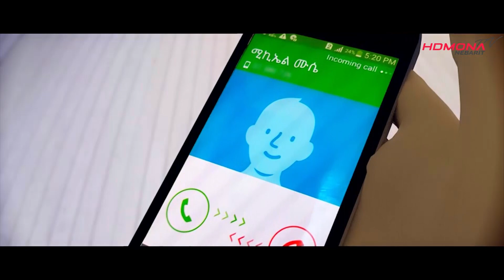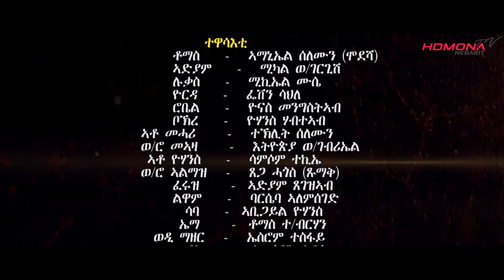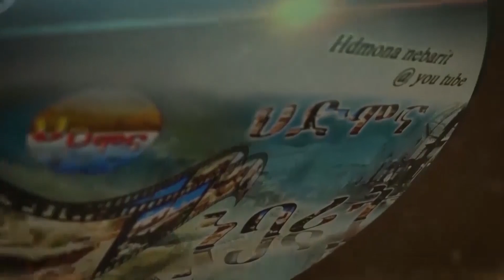HDMONA - S01 E08 - ኣጋጣሚ ብ ሚካኤል ሙሴ Agatami by Michael Mussie - New Eritrean Series Drama 2019